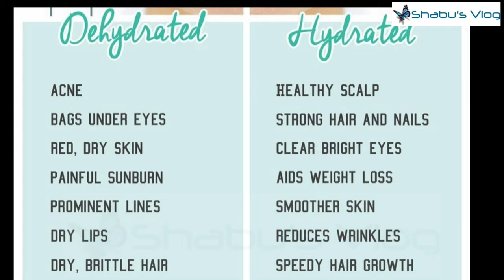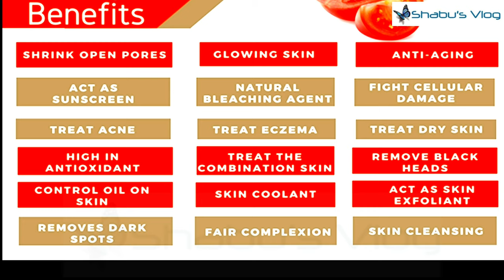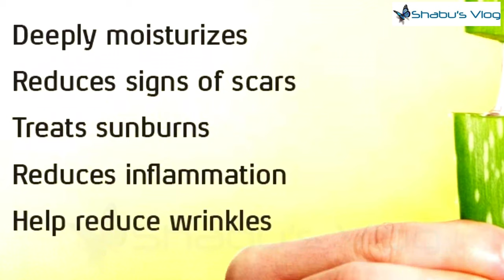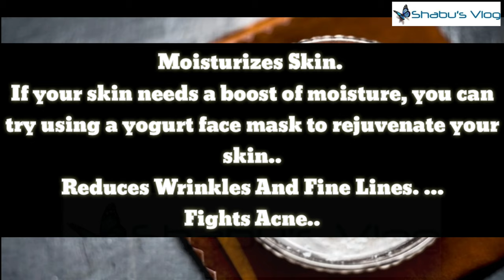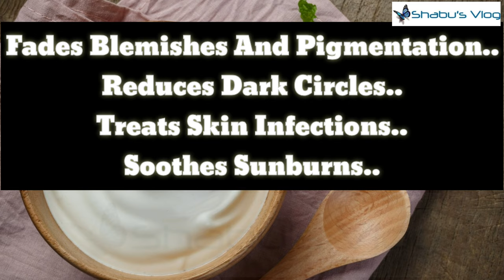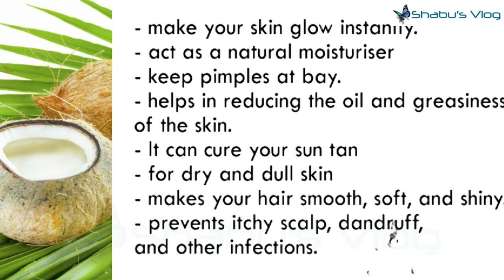Top10 Anti aging Skin Care Tips || Amazing Younger Healthy Skin DIY Tips||100% Result||Shabu's Vlog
Top10 age reversing skin care tips to make you look younger.

10 Secrets behind my Look Trasformation.Video shows how we can look natutally young using natural & organic items available at home. Skin care using Water, Coffee Powder,Aloe Vera, Tomato, Banana Peel, Coconut Water, Potatoes, Yoghurt, Lemon, Eggs etc

Using these items gave me a much healthy and younger look. If I can You also can!!

These items are specially best for people over 30 years to maintain tha skin health and elasticity.

I have started a new YouTube channel for Natural Beauty Care 👉 "Shabu"s Beauty World"(Skin care, Lip care, Hair Care etc) & Health care videos. I will be posting Natural & 100% effective Skin and Beauty care remedies for you all. Please join ❤Shabu's Beauty World❤ to start a new journey with me.